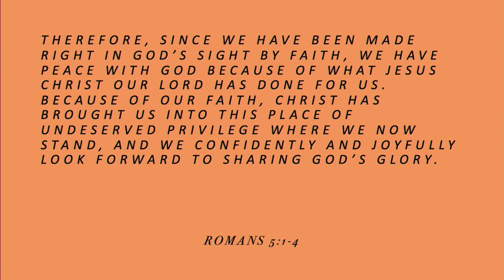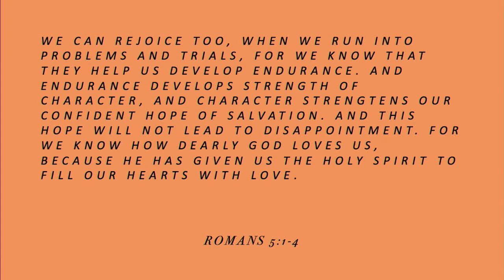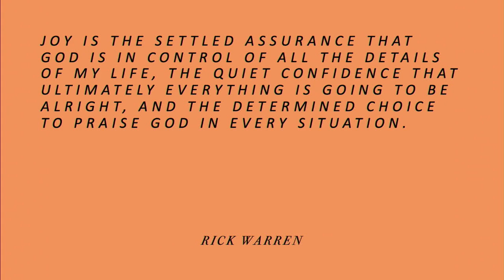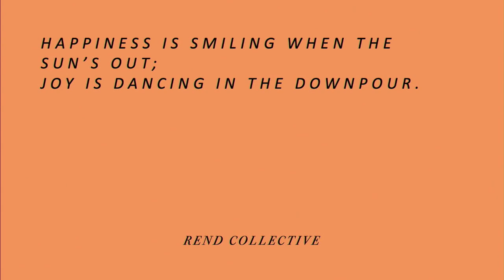Joy Wins | When Happiness Isn't Enough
What's the difference between happiness and joy? Which one is better? Which one lasts longer? Jason shares with us how we can have joy in the tough times and where we can find that joy from!